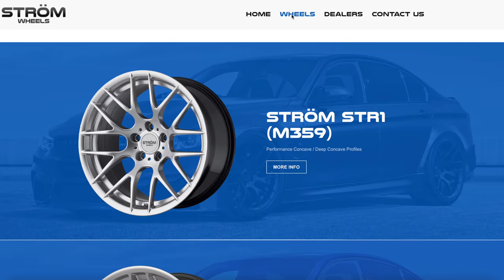Full tour of Adam LZ's compound + car collection | PT 1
On our Drift Games USA Tour we were the first Europeans to get a private tour of Adam LZ's compound in Florida. This place is incredible and Adam showed us everything from Mazda RX7 and Nissan Silvia S13 to BMW E36 and his Formula Drift Nissan S15. The LZ Compound is headquarters to Drift HQ and LZMFG, so it was super interesting to check out! This place has given us so much inspiration to build something of our own here in Ireland. What do you guys think?

Make sure you guys tell us what you want to see more of, or what we could change to make the vlogs more exciting/interesting for you guys.

SUPPORT THE BRANDS THAT SUPPORT US!